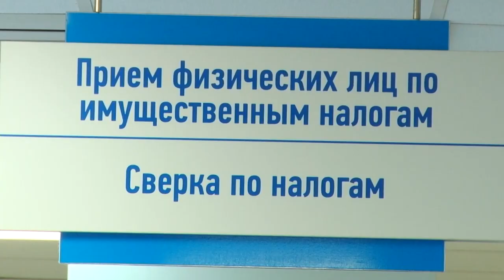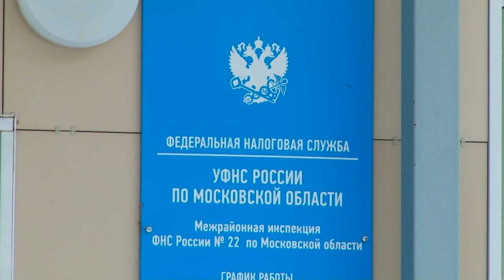Налоговые долги физлиц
Между налоговой и вашим банковским счетом исчезло ещё одно препятствие. Теперь фискалы могут взыскивать долги с физлиц без обращения к приставам. Только на основании судебного приказа. Сколько сейчас должны государству жители округа и как новые правила повлияли на общую задолженность – подсчитал Тимур Гайсин.